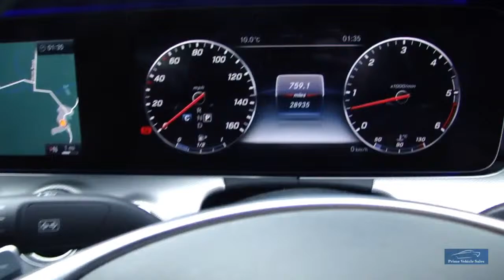2016 MERCEDES-BENZ E CLASS 3.0D 350D AMG LINE 9G-TRONIC 4DR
Absolutely Stunning Car, With A Huge Specification, Presented In Polar White With Black Leather/Alcantara Trim, Dealer + 1 Private Owner, Full Mercedes Service History, Complete With Balance Of Manufacturers Warranty, 2 Remote Keys, Features Include: Full Electric Folding Towbar, 20" AMG Alloy Wheels, In Titanium Grey With High Sheen Finish, Lane Tracking Package, 12.3" Interactive Cockpit Display, 360 Camera.